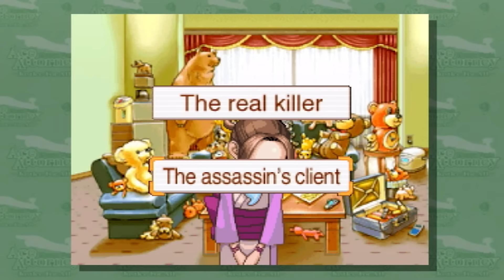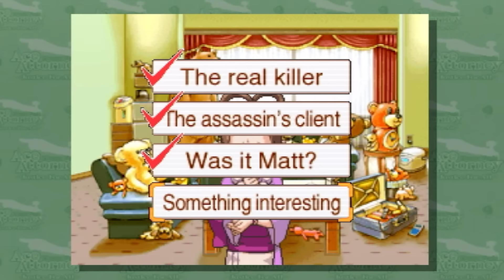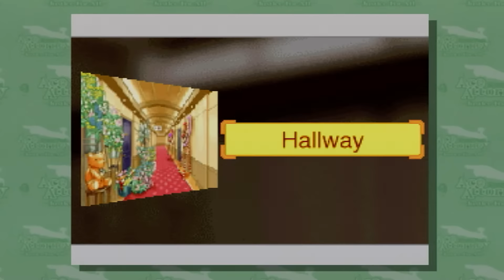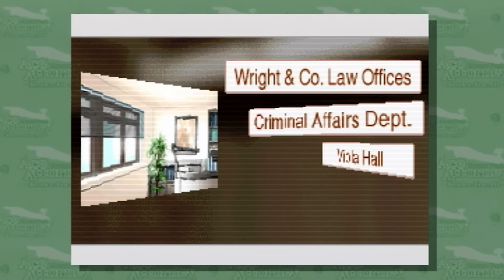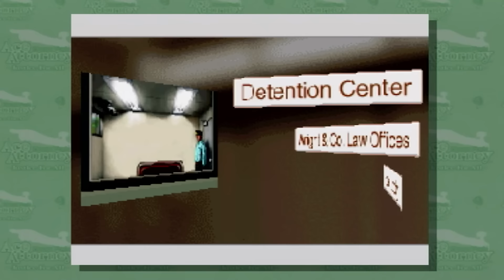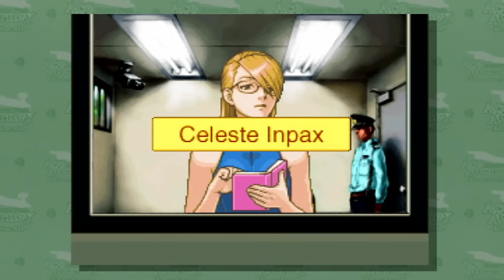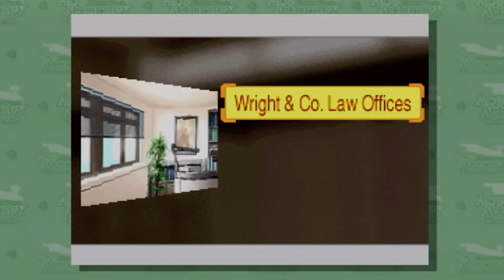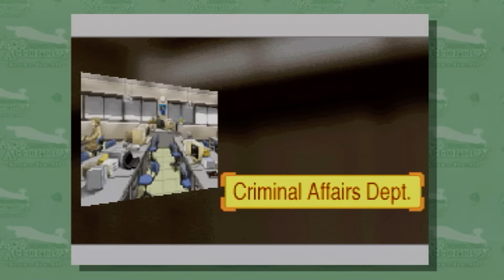ProZD Plays Phoenix Wright: Ace Attorney – Justice for All // Ep 45: You’ve Got a Pal in Edgeworth